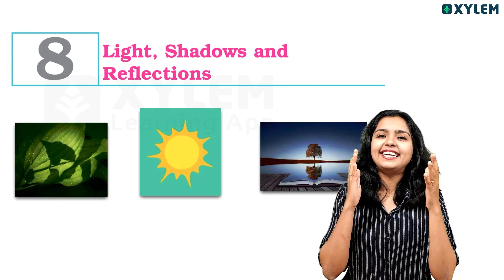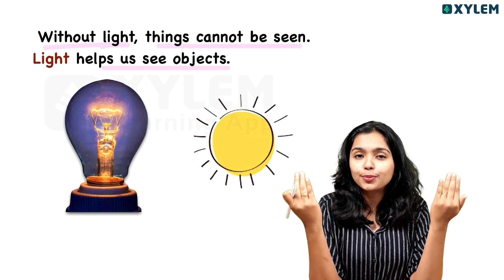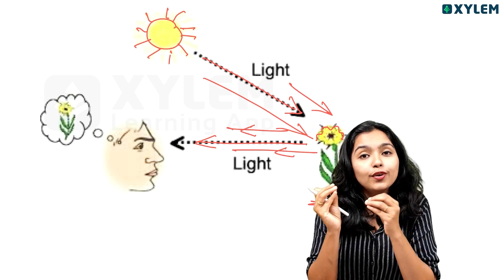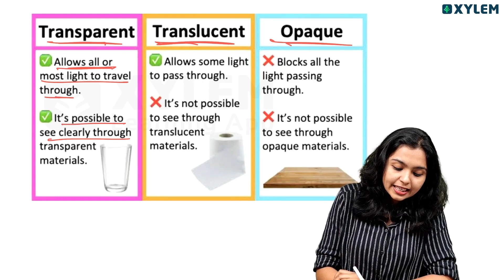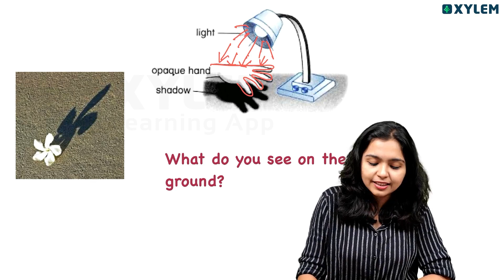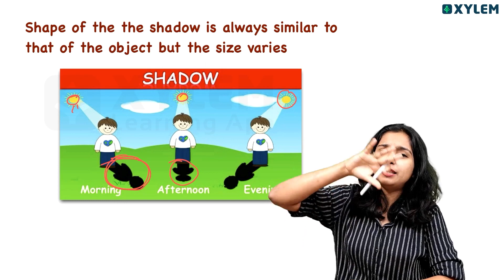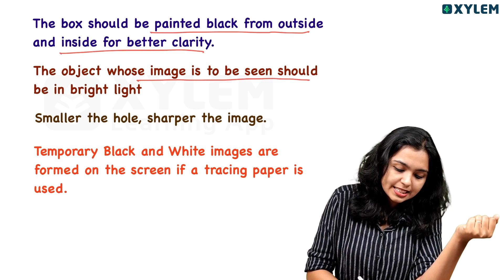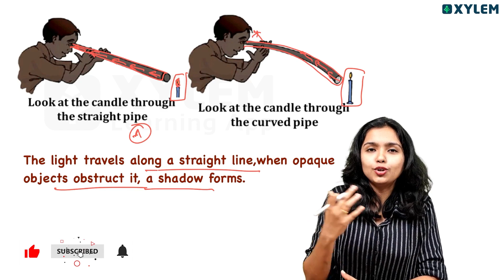Class 6 CBSE Physics | Light Shadows and Reflection - One Shot Revision | Xylem Class 6 CBSE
Our channel offers a diverse range of videos covering various subjects taught in Class 6, ensuring comprehensive knowledge acquisition. From English language lessons to Mathematics tutorials and science experiments to Social Studies discussions, our team of experienced educators presents engaging and interactive lessons that cater to the learning needs of young minds.